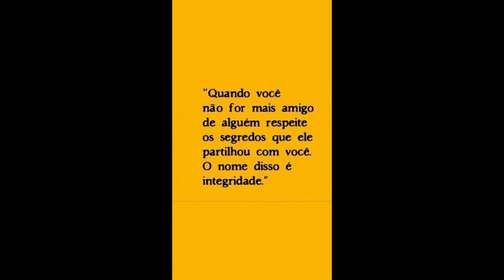STORIES DA NADJA PESSOA E DO VINICIUS D'BLACK 03/08/2019